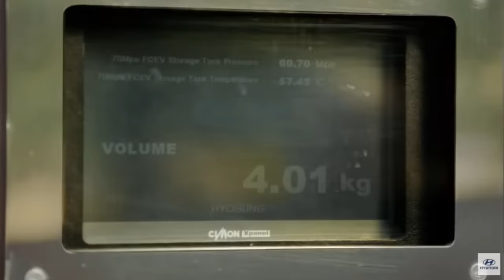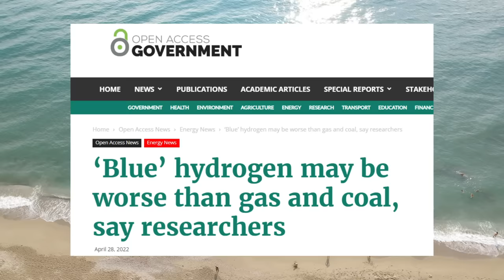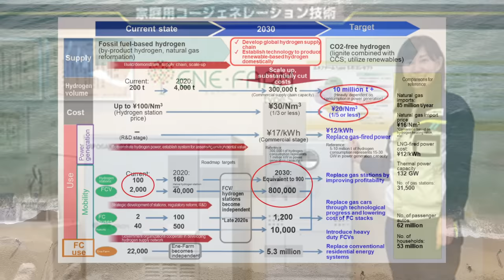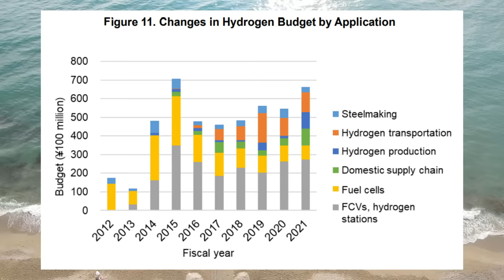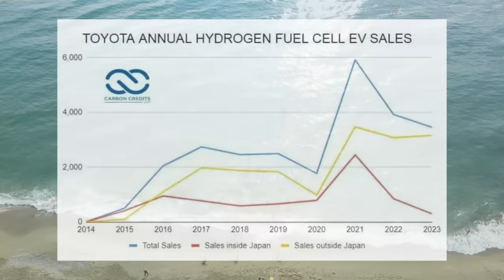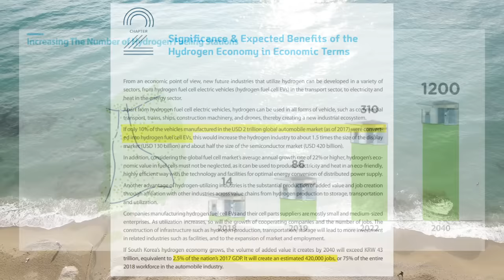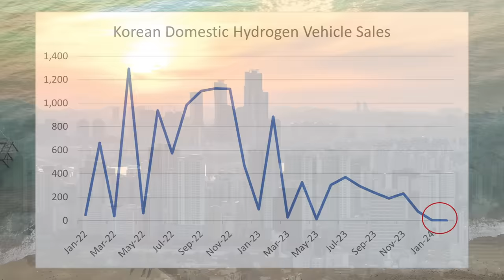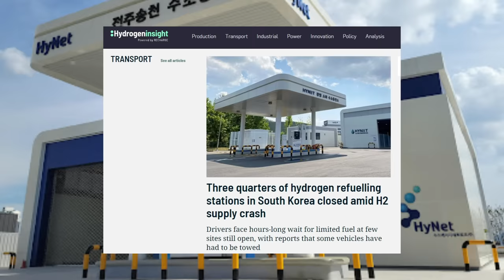Why Toyota And Hyundai Are Wasting Billions On Hydrogen Cars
Toyota and Hyundai both sell hydrogen fuel cell vehicles. But due to the high cost of hydrogen and limited fueling infrastructure, sales have been miniscule. So why do they keep making them?

0:00 - 1:18 Intro
1:19 - 2:53 Hydrogen cars
2:54 - 7:40 Toyota
7:41 - 13:03 Hyundai
13:04 Death of hydrogen